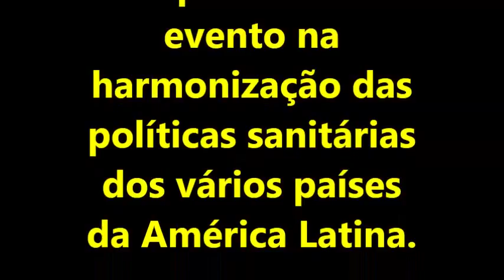El Director General del IICA en la inauguración de RISAVIA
Discurso del Director General del IICA en la inauguración de la "Reunión Interamericana de Servicios Nacionales de Sanidad Animal, Vegetal e Inocuidad de los Alimentos: Frente a los desafíos del comercio internacional".